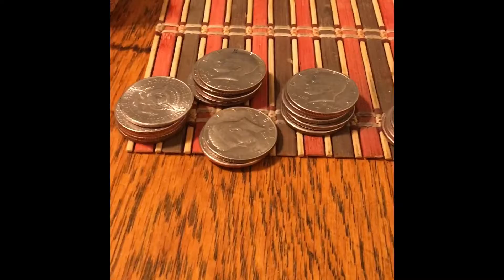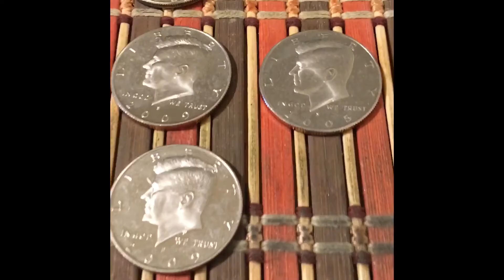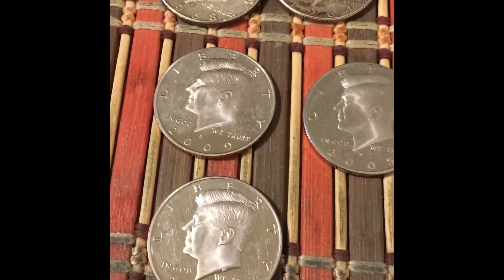Thursday bank hunt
$140 in customer rolls yield 3 silvers and 5 proofs